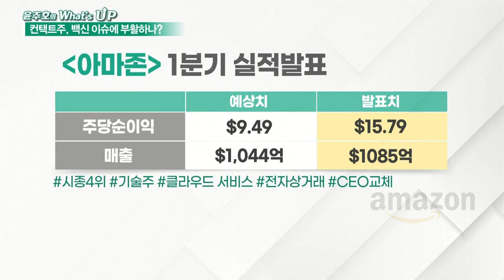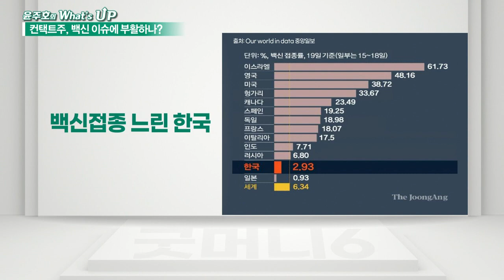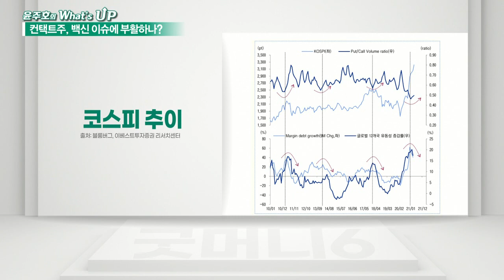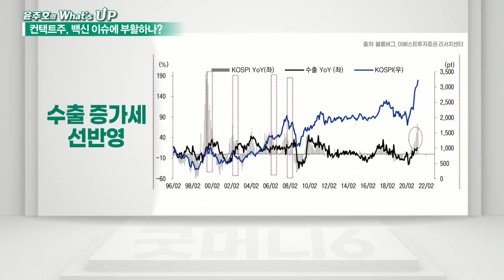컨택트주, 미국 움직임 따라 갈까?_윤주호의 왓츠업 (20210430)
컨택트주, 미국 움직임 따라 갈까?
- 미국 내달까지 모든 성인 접종 예고
- 성장률 1.3%P 상향, 실업률도 줄어
- 48% 맞은 영국, 성장률 0.8%P 올려
- 접종 늦은 한국, 경제 발목잡힐 우려”